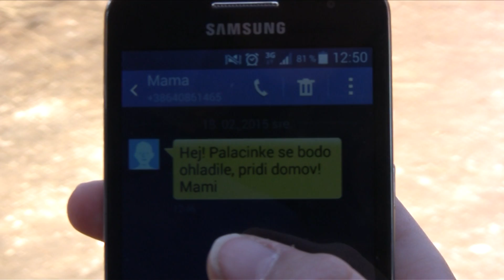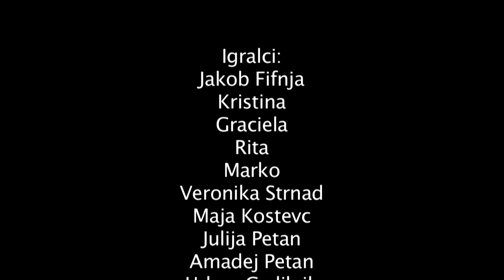Dugačnost ni enako predsodek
Avtorji: Julija Petan, Veronika Strnad, Jakob Fifnja
Naslov dela: Drugačnost ≠ predsodek
Razred in šola: 7. razred, OŠ Brežice, Brežice
Mentor/-ica: Tomaž Pavkovič in Darinka Ferenčak Agrež